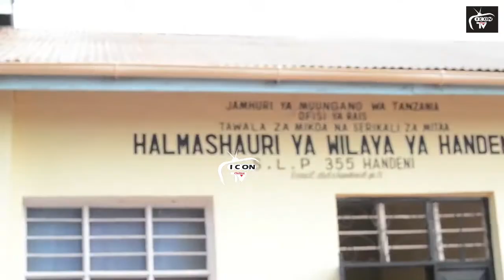KIVUMBI CHAANZA!! MGOMBEA UBUNGE CUF HANDENI VIJIJI ACHUKUA FOMU YA KUGOMBEA RASMI/ATEMA CHECHE HIZI